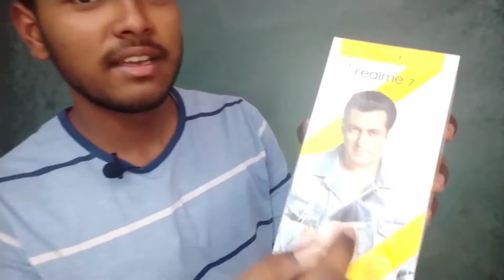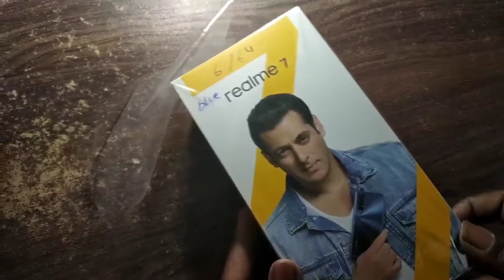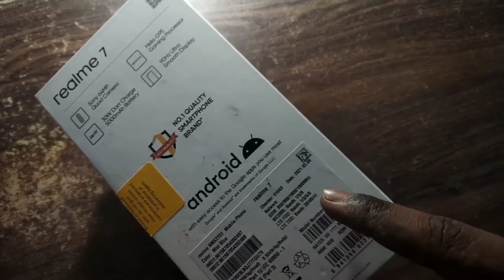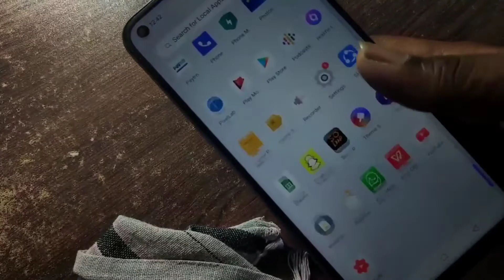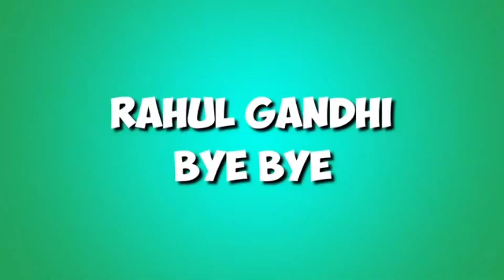realme 7 full Unboxing And First Impressions 👍👍 Media Tek Helio G95 , 90 HZ Display,64MP & more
Hello friends welcome to my youtube channels
realme unboxing